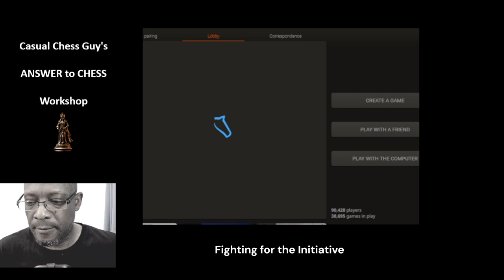Lets Play Chess the Rapid Way (CW7)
Chess Workshop Event 7
Rapid Chess session